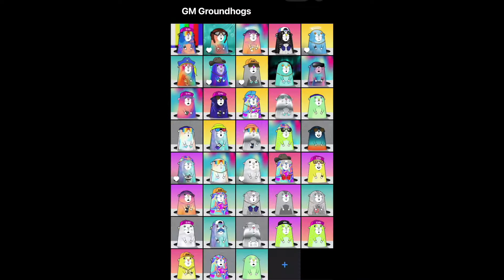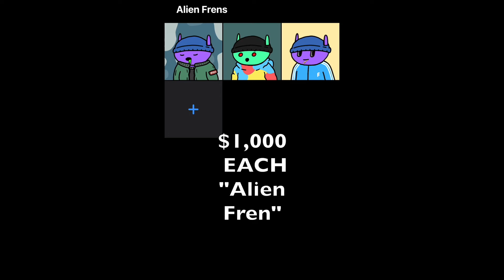How I made over $100,000 profits in NFT's in 2 weeks! not clickbate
I'm new to Youtube.. don't grill me with how bad the video is..

You'll need to buy SOL.. i use crypto.com and then transfer it to a "phantom wallet"
USE a chrome browser and add the phantom wallet as an extension to the browser.. "just google phantom wallet extension"

"Dazed Ducks" can also be purchased on Magic Eden with Solana.

Do your own research before investing... don't just invest in something you know nothing about.

If you are interested in how i earn extra money to invest into NFT's; I work for Vivint Smart Home and I sell smart home security and solar. I hire people to work with all the time.. if you are interested in a job, fill out an application and we will be in touch.